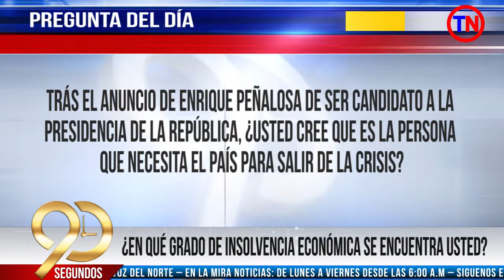Una semana bastante movida administrativa y políticamente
90Segundos Viernes 11 de Junio

Con Fredy Fernando Parada Temas:

1. Una semana bastante movida administrativa y políticamente
2. Crece la Insolvencia económica de los colombianos
3. Petro sigue encabezando las encuestas de intención de voto
4. ¿En qué grado de insolvencia económica se encuentra usted?